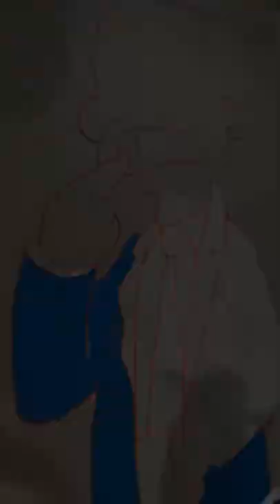Custom Dickie Shirt